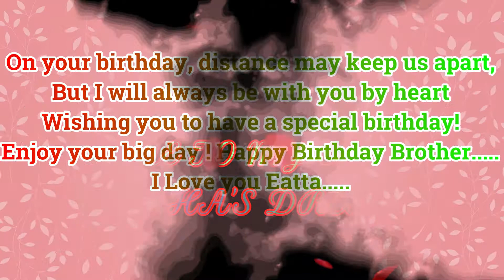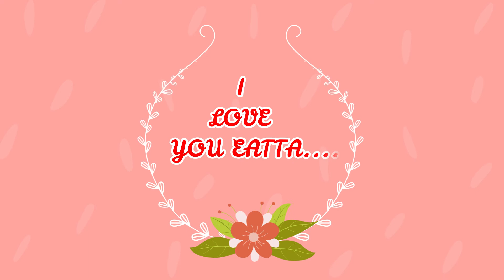BIRTHDAY WISHES TO MY DEAREST BROTHER // 22-JULY-2020 // SREE // LOVE YOU EATTA// TRISHA'S DREAMS